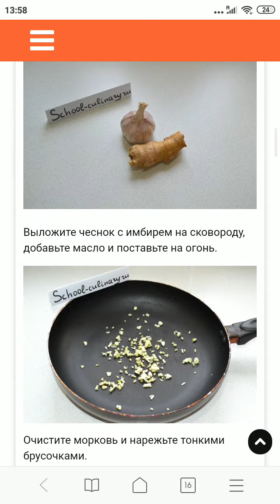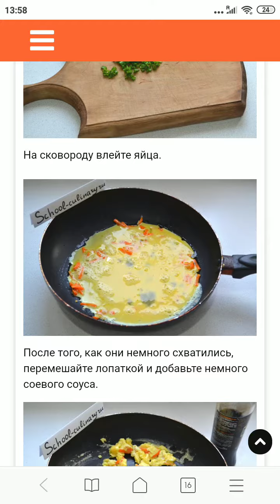жареный рис с яйцом и соевым соусом